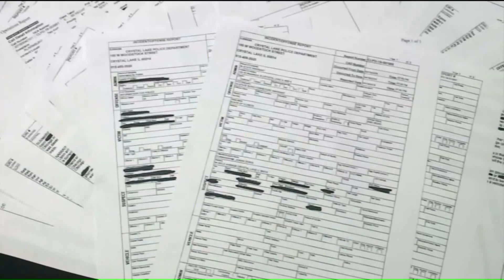Parents charged in murder of 5-year-old AJ Freund plead not guilty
An Illinois mother and father charged with murder in the death of their 5-year-old son have plead not guilty in court Friday